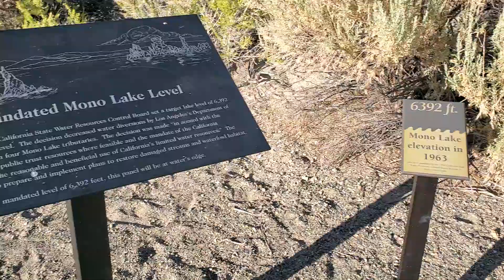July 14, 2020